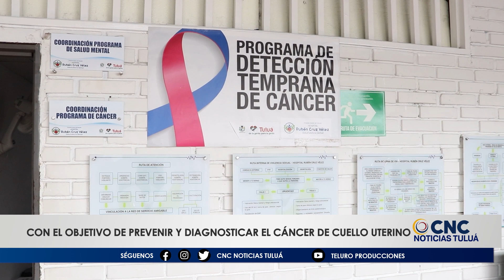Jornada gratuita de citologías en Hospital Rubén Cruz Vélez objetivo prevenir cáncer cuello uterino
AGÉNTESE PORQUE EL HOSPITAL RUBÉN CRUZ VÉLEZ REALIZARÁ UNA JORNADA GRATUITA DE CITOLOGÍA EN TRES PUESTOS DE SALUD Y SU SEDE PRINCIPAL.
UNA OPORTUNIDAD PARA PREVENIR Y DIAGNOSTICAR A TIEMPO CUALQUIER LESION PRECURSORA.